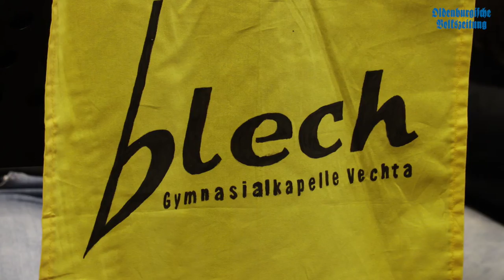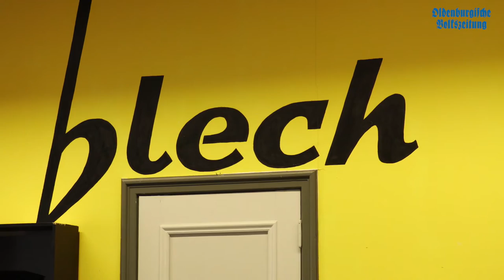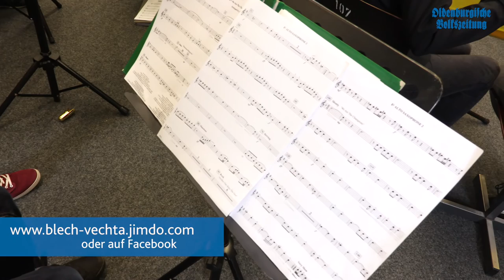Musikserie Teil 3: Gymnasialkapelle Blech aus Vechta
"Wir machen Musik" - die neue OV-Serie: Teil 3 mit einem Portrait von der Gymnasialkapelle Blech aus Vechta. Zwei der sogenannten "Blechies" erzählen euch, wie sie zur Musik gekommen sind und was ihnen dabei am besten gefällt. Weitere Infos zum Thema gibt es in der OV am Mittwoch (18.05.) und im epaper.